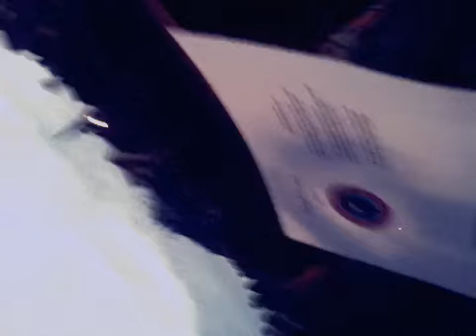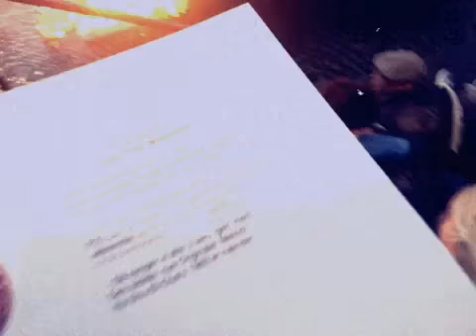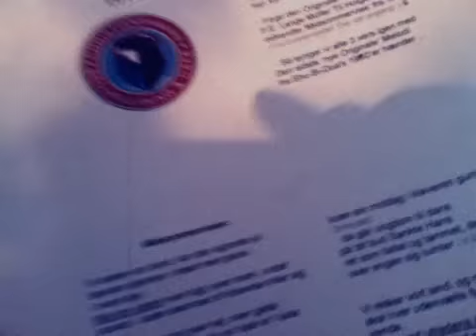Ella & Sankt Hans 2011